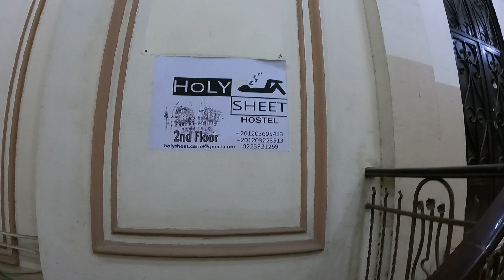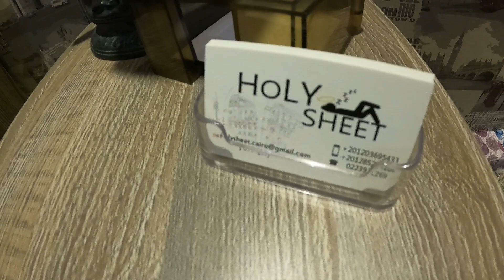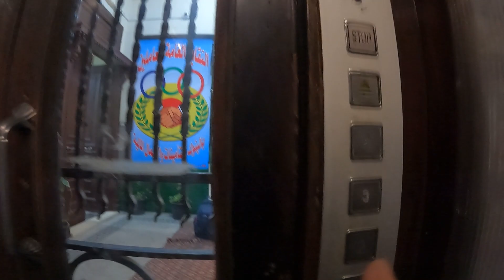HOLY SHEET || Cheapest hostel in cairo (egypt) || सबसे सस्ता होटल EGYPT || HINDI || PART - 13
Hello Guys,

I am sharing with you in this video playlist my trip INDIA TO Oman, Abu Dhabi, Jordon, Israel and Egypt. Journey

I hope you love this video & playlist, I am sure these all videos will help you to get valuable information and by my own experience.

                                    PRO TRAVELLER  TRAVEL SERIES

Thanks For Visiting Pro Traveler